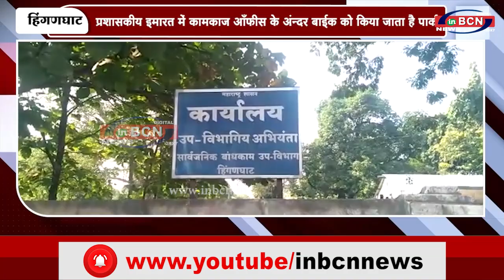प्रशासकीय इमारत में कामकाज आँफीस के अंन्दर बाईक को किया जाता है पार्क | INBCN NEWS